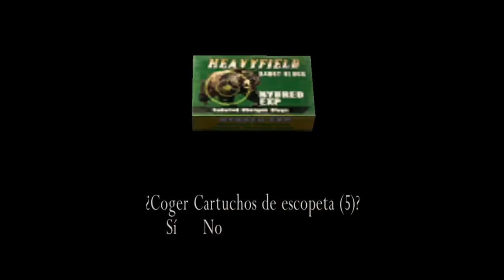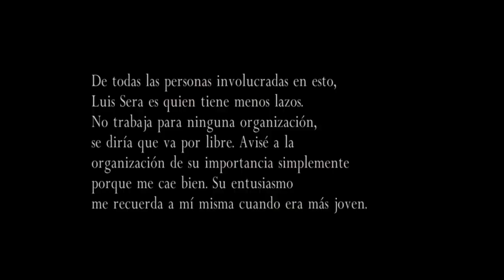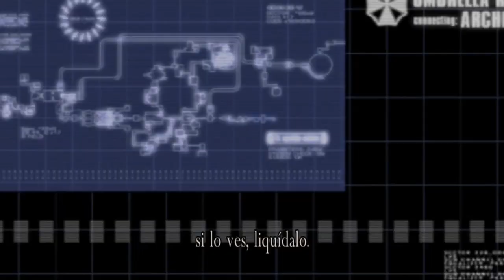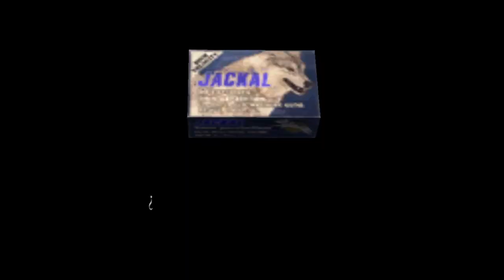Let's play Resident Evil 4 (PC) (Separate Ways) Ep 2 "Patadas sexys"